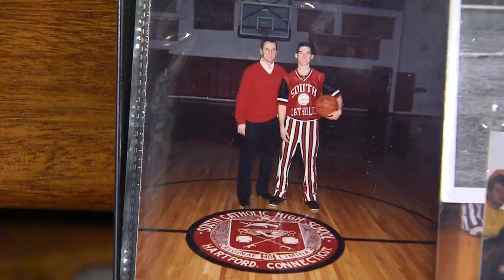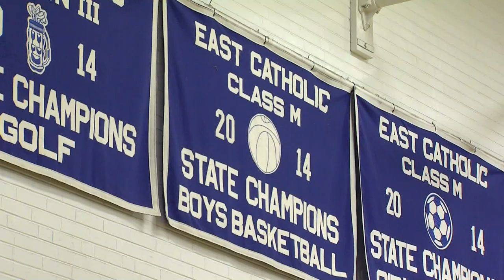East Catholic Basketball: Who Wears The Pants?